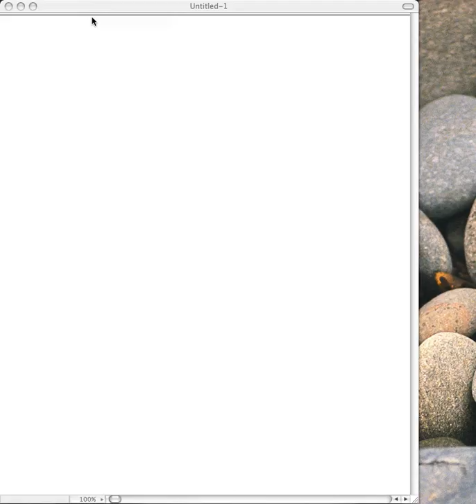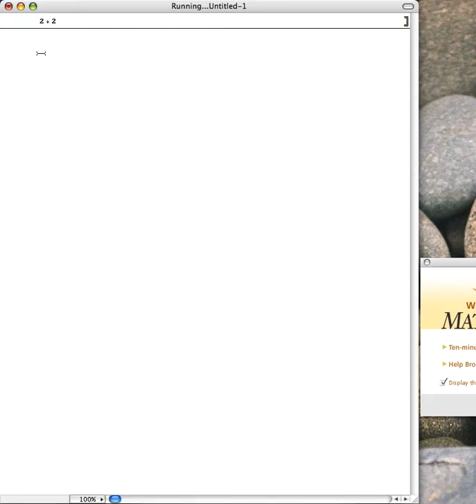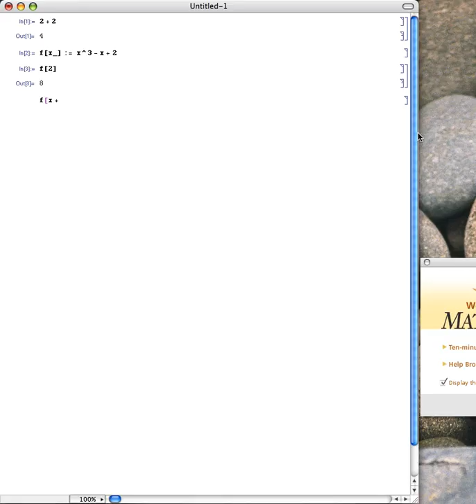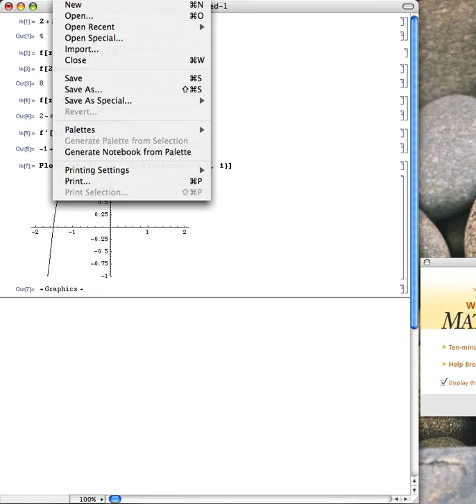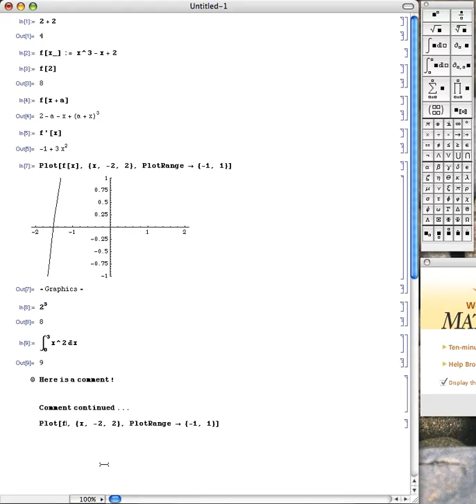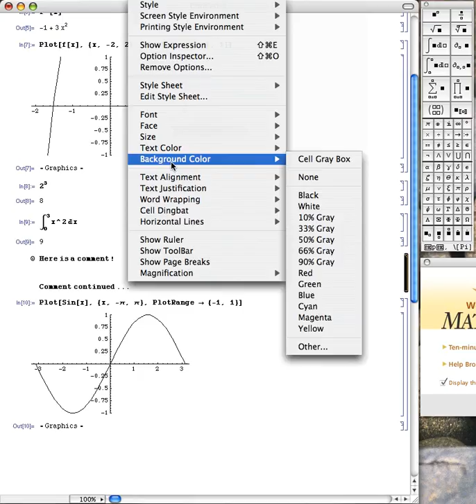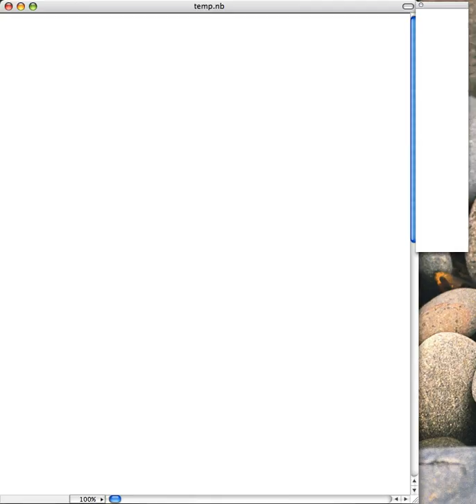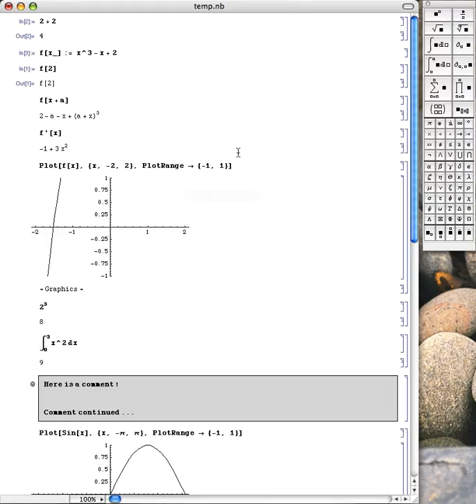m1x mathematica intro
Introduction to Mathematica